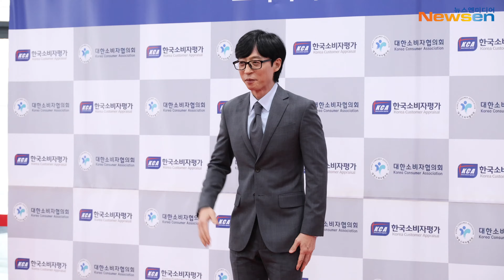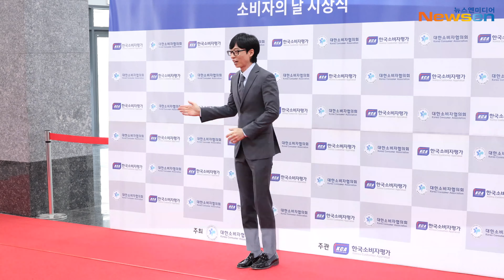[4K] 유재석(YuJaeSeok), 눈길에 조금 늦었어요~ 연신 사과하는 유느님 ‘인성도 따봉’(소비자의 날 시상식)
12월 19일 오후 서울 강남구 과학기술회관 갤러리에서 제 28회 소비자의 날 KCA 문화연예 시상식이 열렸다.

현장에 마련된 포토존에는 방송인 유재석이 자리해 포토타임을 가졌다.